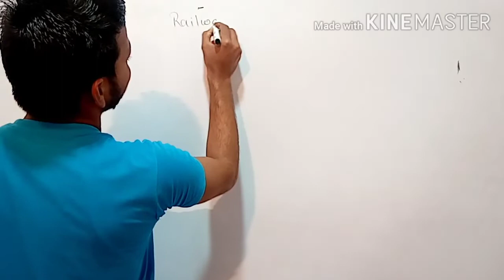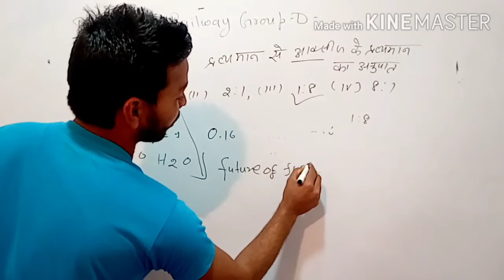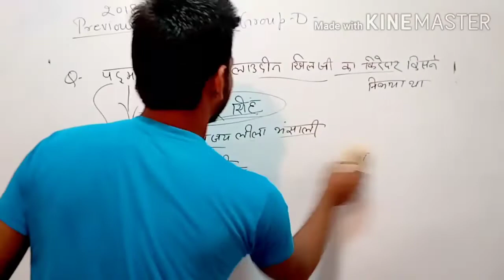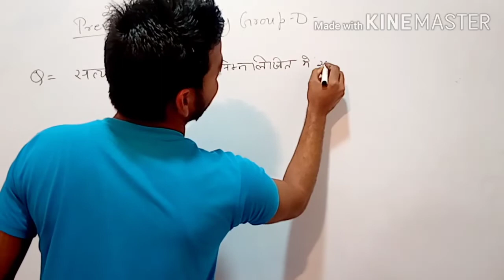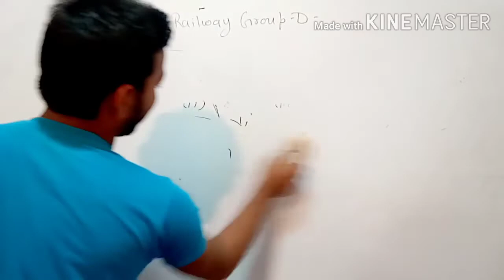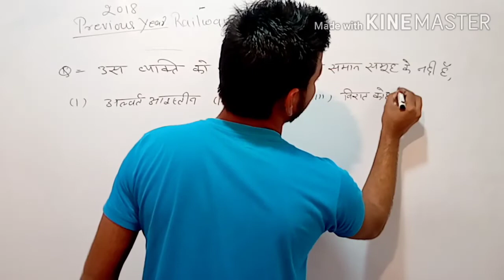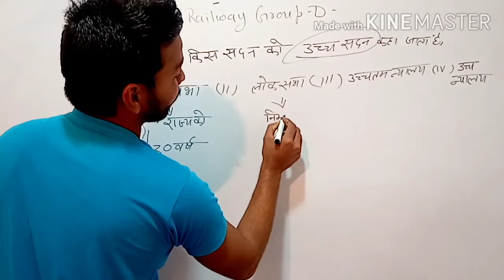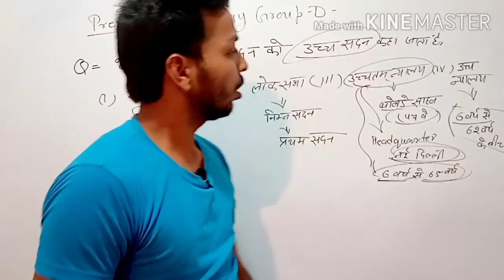Railway Ntpc group D Gk previous year paper||railway special question Gk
Dosto aj ke is video me railway ntpc aur group D ka gk ka practice set ko sovle karaya hu jo aane wale exam ke liye ap sabhi ke liye important ho sakta hai